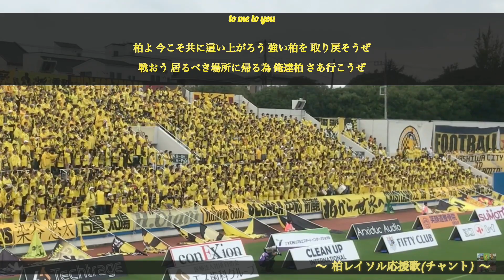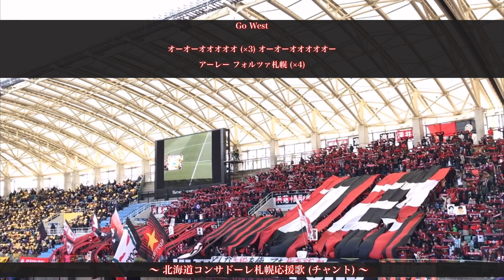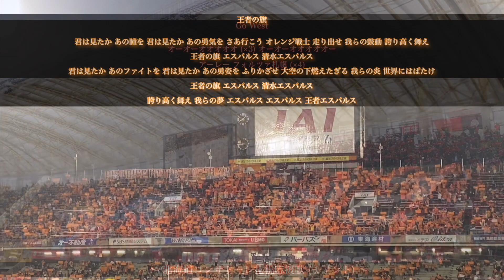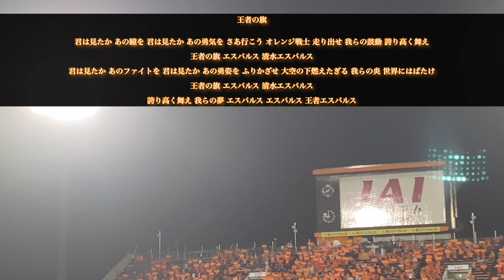お前ら助けてくれ。【チャント集】